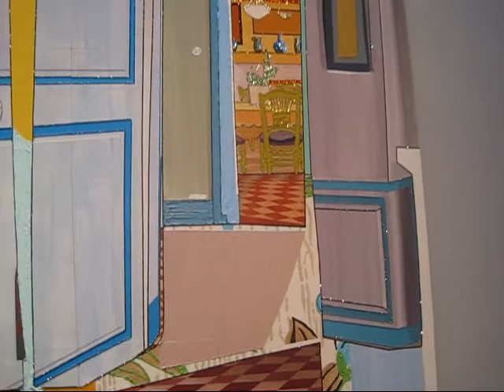Mickalene Thomas at Lehmann Maupin-2, NYC (Nov 2012)